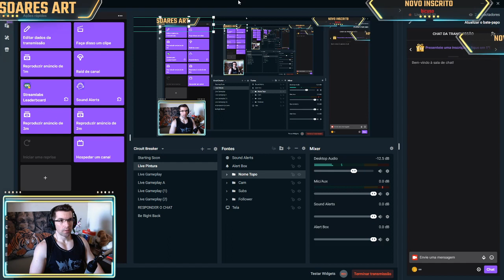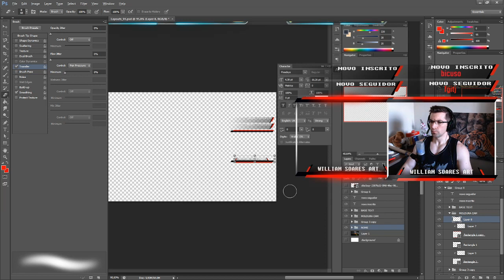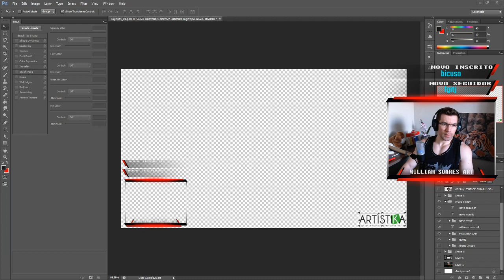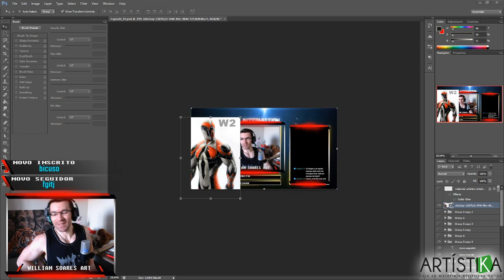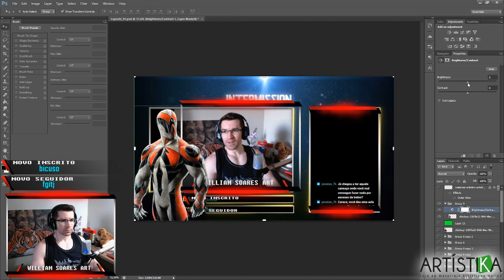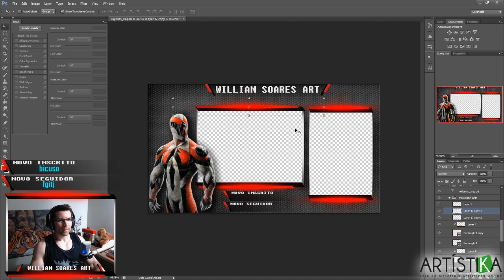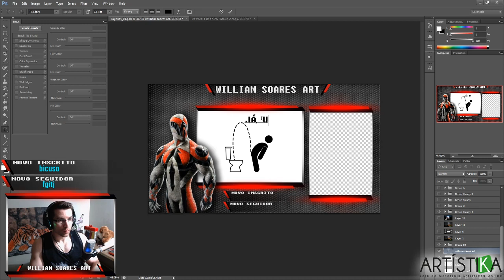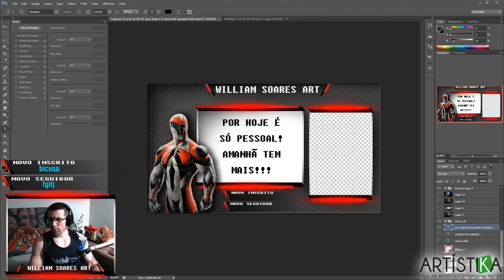Quer ver como Eu Crio meu Layout pras Lives da Twitch?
O Segredo da Ilustração INFORMAÇÔES SOBRE A PARTE DE PINTURA DO CURSO